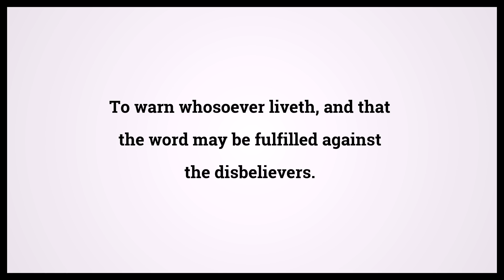Quran Ya Sin 36:70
Video shows Quran Ya Sin Chapter 36 Verse 70: To warn whosoever liveth, and that the word may be fulfilled against the disbelievers. Powered by MaryTTS. Holy Qur'an 36:70 Surah : Ayah